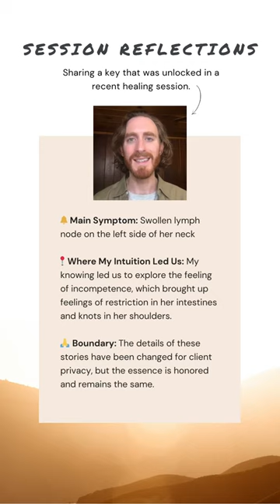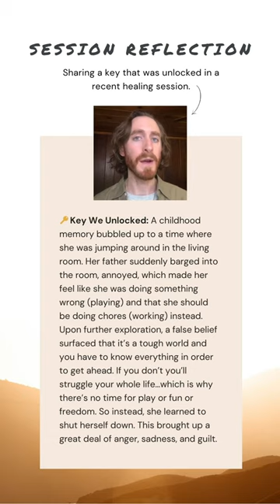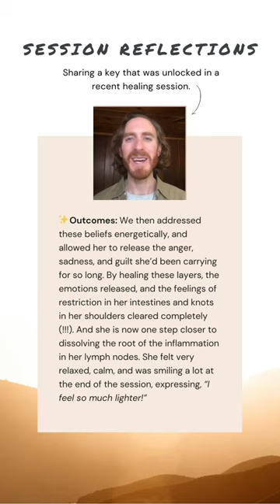Swollen Lymph Nodes In Neck Subconscious Mind Reprogramming Experience (Part 1)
Swollen Lymph Nodes In Neck Subconscious Mind Reprogramming Experience (Part 1) // Here's a key that was unlocked during a recent healing session for someone with swollen lymph nodes in the neck. Watch to hear about the experience and how they felt after we did subconscious mind reprogramming.⬇ MORE ⬇

ABOUT.
We are Anne & Steve, somatic guides who welcome people into their natural ability to heal. The body is not just a vessel, but a remarkable, wise ally that can rejuvenate and heal itself. Together, we listen to its intelligence and help you bring emotional peace to what’s “in the way” of its natural state of balance. Discover more